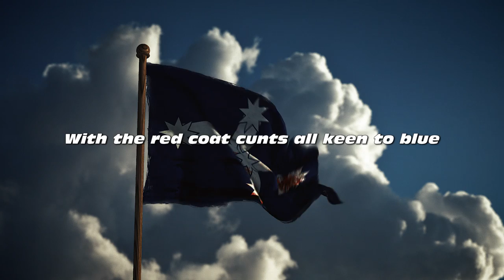Dead Kelly - The Eureka Stockade - Lyric Video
From the album Australian Made.
All content copyright Dead Kelly.